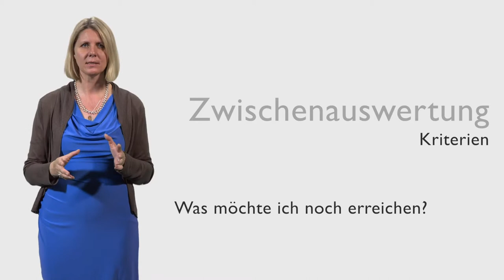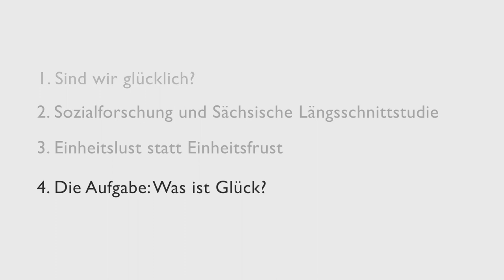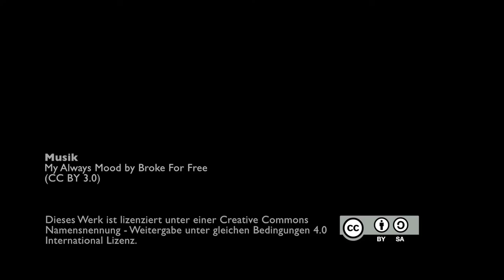Yve Stöbel Richter: Die Aufgabe - Was ist Glück?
"Sind wir glücklich?" fragen wir im Onlinekurs "25 Jahre Deutsche Einheit" und wollen auch wissen, welchen Einfluss die Wiedervereinigung auf unser Glücksempfinden hat(te). In diesem Video formuliert Gesundheitswissenschaftlerin Prof. Dr. Yve Stöbel-Richter Anregungen zum Mitdiskutieren und Weiterdenken: Was ist Glück für Sie persönlich? Wie individuell ist unser Glücksempfinden und welchen Stellenwert haben gesellschaftliche Faktoren?
Das Video ist Teil des MOOC (Massive Open Online Course) "25 Jahre Deutsche Einheit". In dem Onlinekurs beantworten fünf renommierte Forscher und Forscherinnen jeweils eine aktuelle Frage rund um Geschichte und Gegenwart der Deutschen Einheit. Interdisziplinär. Kostenlos. Offen für alle Interessierten.